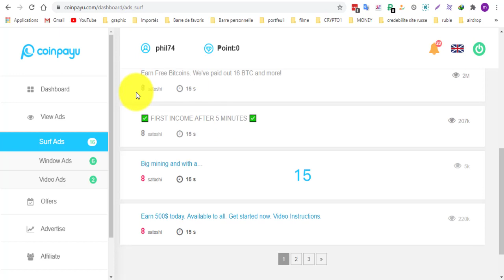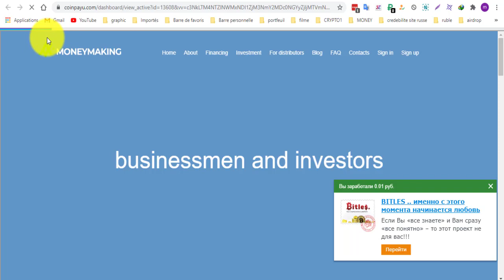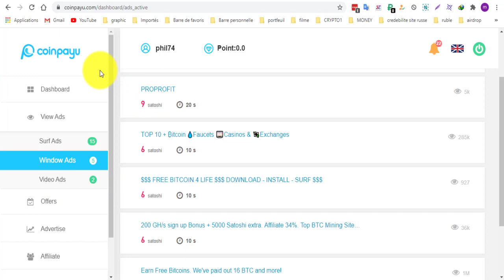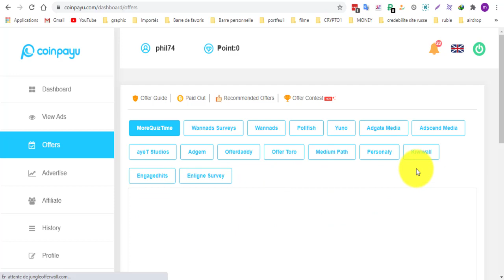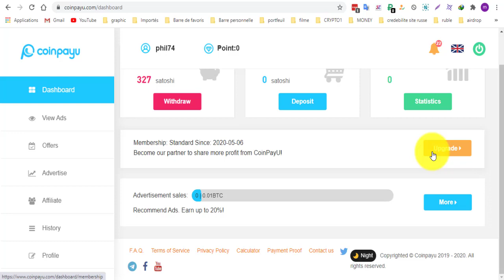ستحقق أرباح كبيرة من هذا الموقع